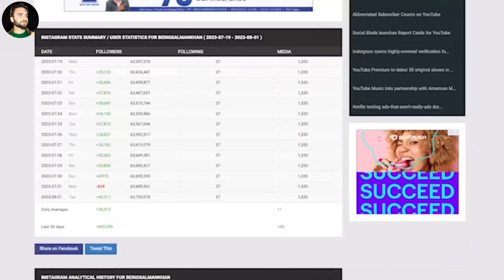Reply to Vishal Singh Naswari 😅 || @Motovloggerjannustunts| Goldy brar 🫣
Lots of love ❤️ Keep supporting